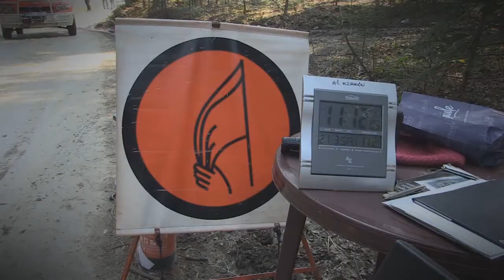V Memoriał Kuliga i Bublewicza dla Amatorów | Szymoniak / Buszek | Peugeot 106 S16 [MotoRecords.pl]